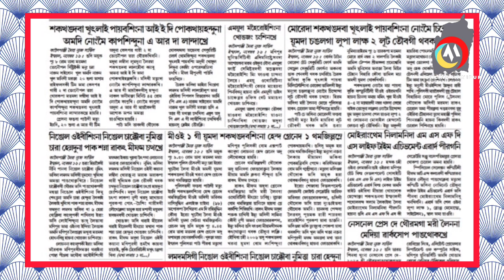AR DA BOM LANGSILLAGA LANDARAKHIBAGI YAMNA MARUOIBA UPDATE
MEEOI AMAGI YUMDA SAKHANGDABASINGNA HAND GRANADE AMA THAMJILLAMLE
manipuri new film 2023